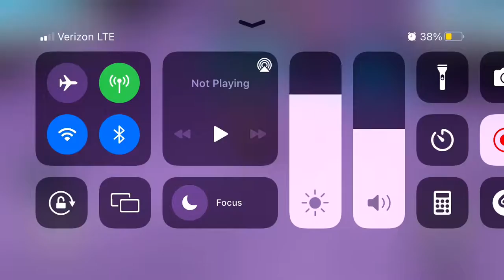Maxing out the stumble pass in stumble guys